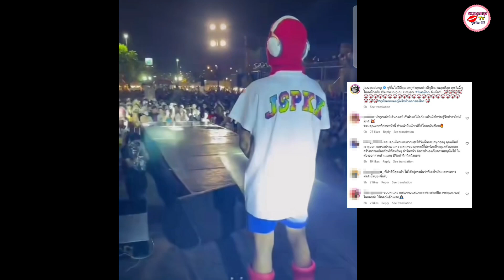แจ๊ส ชวนชื่น ถึงกับวางไมค์ เจอคนปาน้ำแข็งใส่บนเวที ลั่น กูเป็นตลก ไม่ใช่ตัวตลกของใคร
เกิดอะไรขึ้น! แจ๊สเลิกคอนเสิร์ตกะทันหัน เดือดด่าลั่นไอ้เหี้x-ให้เกียรติด้วย

เกิดดราม่าสนั่นในงานวันไหล พิษณุโลก ซึ่งจัดขึ้นที่ลานกิจกรรมหน้าศูนย์การค้าเซ็นทรัล พิษณุโลก โดยงานนี้มีนักร้องมากความสามารถอย่าง แจ๊ส ชวนชื่น มามอบความสนุกให้แฟนๆ แต่ไม่วายดันเกิดประเด็นหลังมีคนปาน้ำแข็งขึ้นมาบนเวทีใส่แจ๊ส จนเจ้าตัวต้องเลิกคอนเสิร์ตกะทันหัน

ถามว่า ใครปาน้ำแข็ง ปาทำไม? พร้อมบอกว่า "กูให้เกียรติพวกมึงนะ มึงให้เกียรติพวกกูด้วย ไอ้สัxx คxx ไอ้เหี้x กูไม่รู้ใครนะตรงนี้" ซึ่งยังมีคนปาน้ำแข็งขึ้นมาบนเวทีอีก จนแจ๊สจึงหยุดทำการแสดงและลงจากเวทีทันที

และล่าสุด แจ๊ส ยังได้โพสต์คลิปงานวันดังกล่าว พร้อมฝากข้อความถึงแฟนๆ ว่า

"กูก็ไม่ได้ดีที่สุด แต่กูทำทุกอย่างที่กูมีความสุขที่สุด ทุกวันนี้กูไม่เคยโกงกับ ชิ้นงานของกูเลย ขอบคุณ พิษณุโลก คืนนี้ครับ กูเป็นตลกแต่กูไม่ใช่ตัวตลกของใคร"